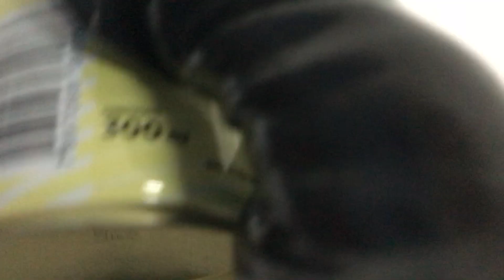VASELINA SPRAY 300ML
VASELINA SPRAY 300ML CAR 80
Vaselina spray é um produto a base de vaselina solida e liquida grau industrial, resistente a temperaturas
inferiores a 60°C. Lubrificante multiuso indicado para peças metálicas, plásticas e borrachas, possui excelente resistência a água, proporciona lubrificação de equipamentos em geral, promove proteção contra a ação da
DEMAIS ESTADOS
maresia, oxidação e formação de zinabre em componentes elétricos. Lata em aemscol de 300 m